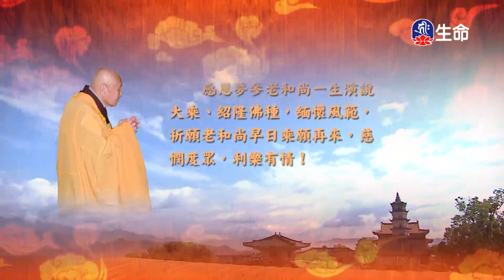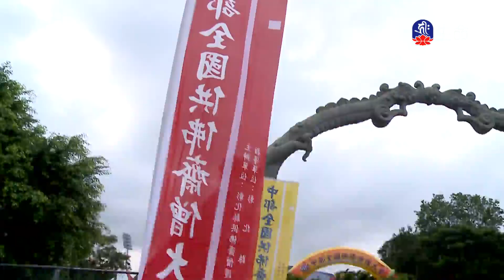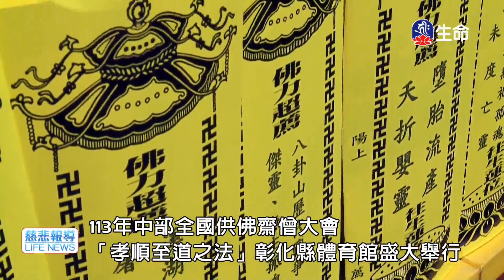十定品(24)夢參老和尚_長老法語_(lifetv_20240817_00：00)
長老法語_十定品(24)夢參老和尚。